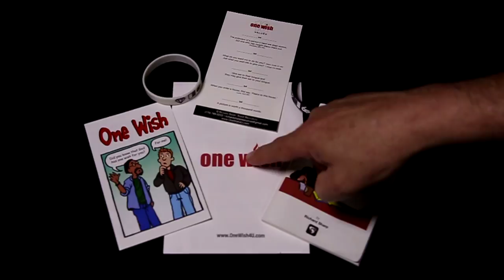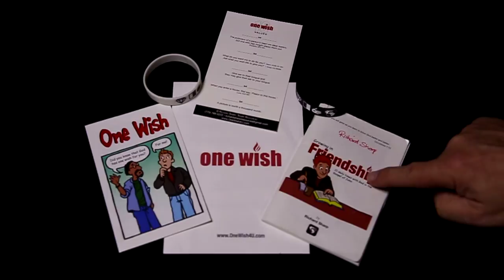One Wish presentation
Richard Sharp (Evangelist with Operation Mobilization USA) presents One Wish questions as a way to reach people for Christ.